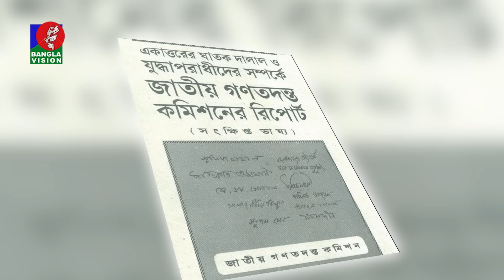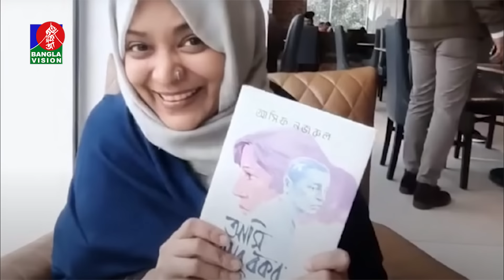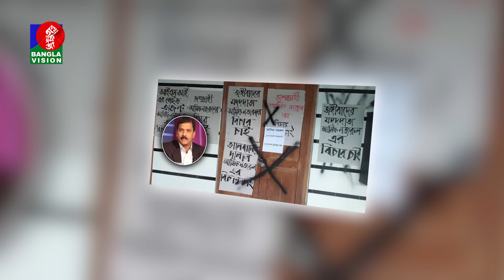বহুমুখী প্রতিভাধর আসিফ নজরুলের উত্থানের গল্প